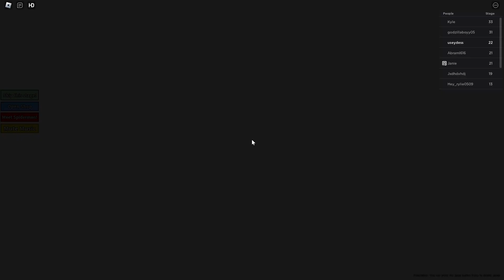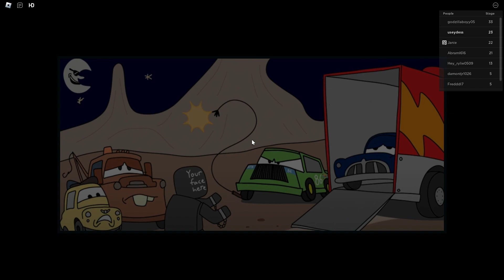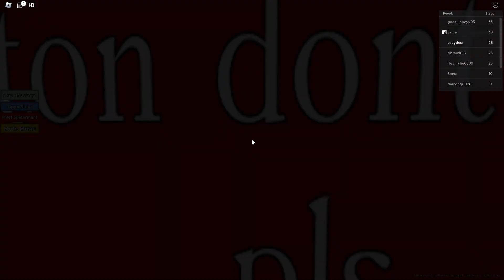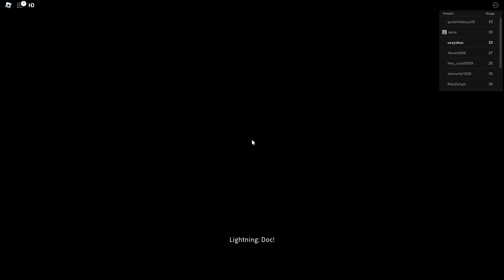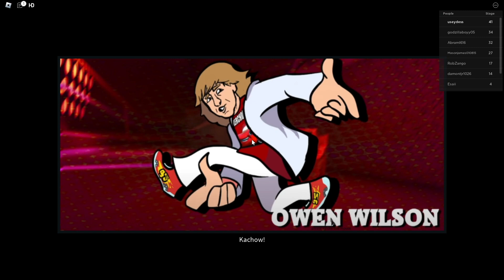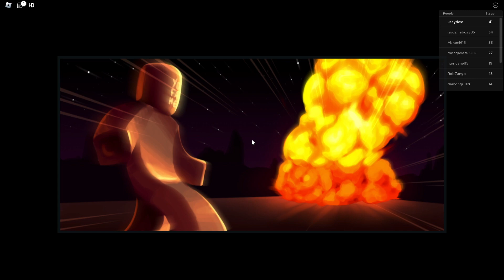Save Lighting Mcqueen obby Playthrough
hello all, today i'm doing a playthrough of Save Lighting Mcqueen obby by Shovelware studios but reuploaded by another group